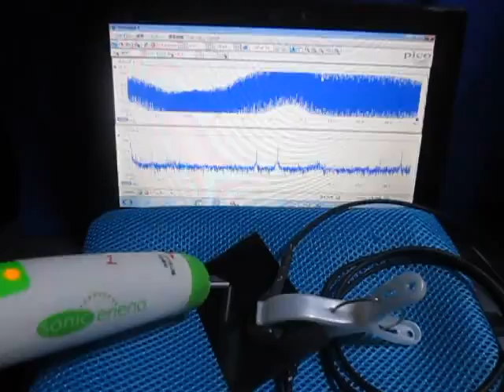超音波システムの発振制御技術 （超音波システム研究所 ultrasonic-labo）